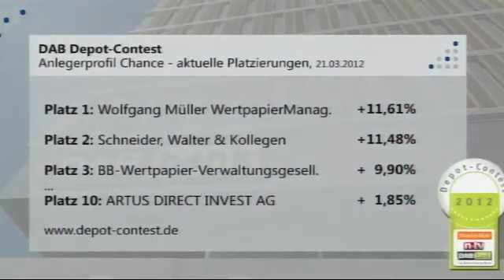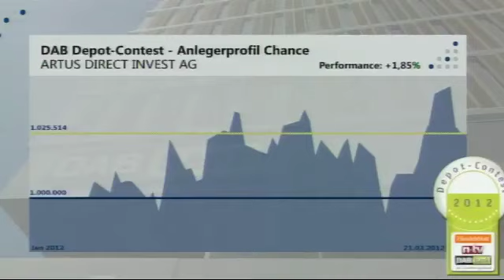Investieren in Asien: Mit Tigerstaaten und Japan punkten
Während viel deutsche Privatanleger weiter wie gebannt auf den Dax schauen, versäumen sie oft Investmentchancen in anderen Regionen der Welt. Ein großer Fehler, wie Vermögensverwalter Jörg Bohn von der Artus Direct Invest AG im Interview mit Börse Stuttgart TV meint. Er schaut sich aktuell Asien "Tiger" wie zum Beispiel Indonesien oder Thailand genauer an. Aber auch Japan entwickle interessante Perspektiven.